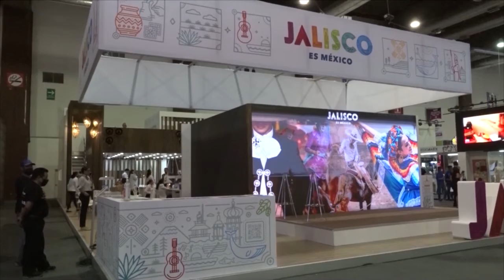Por primera vez será la CDMX quien realice el "Tianguis Turístico" 2023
Nacional 🔴 Por primera vez será la CDMX quien realice el "Tianguis Turístico" 2023, Claudia Sheinbaum recibió la estafeta de manos de Evelyn Salgado Pineda gobernadora de Guerrero.